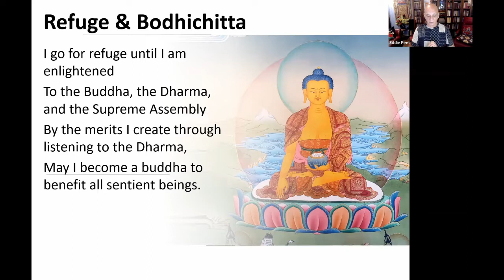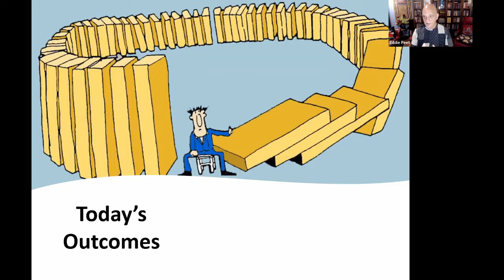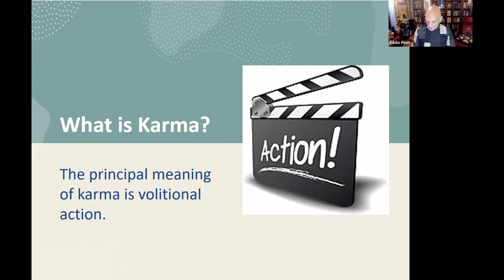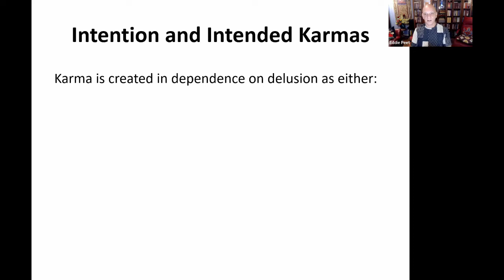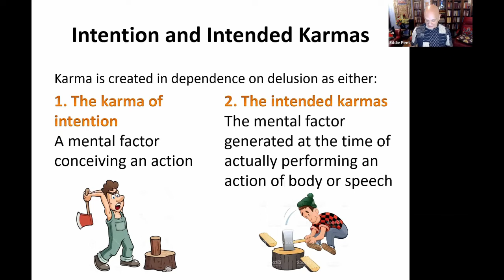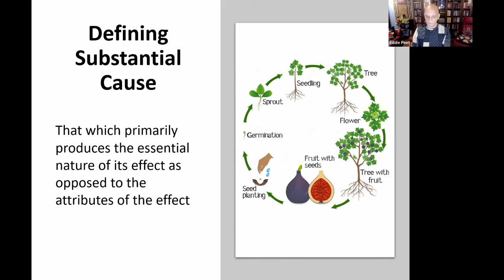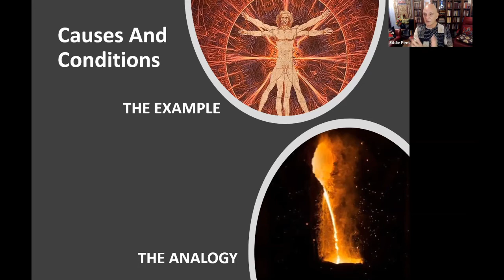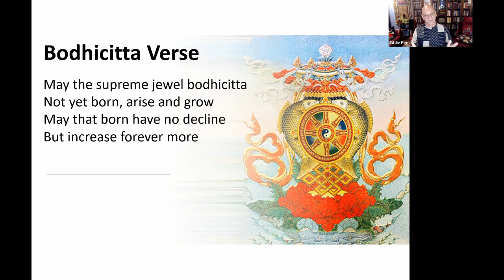Taking the Essence: Understanding Karma to Create the Future We Want with Eddie Peet (Session 1)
To achieve fully the most supreme peace, which is freedom from all suffering and the removal of every single obscuration, it is necessary to actualize completely the whole path, the Dharma jewel. This starts by correcting each tiny action: avoiding all negative, harmful actions and practicing all positive actions. This is called “observing karma.” Therefore, understanding karma is the root of all perfections and happiness and the very foundation of the path to enlightenment.” –Kyabje Lama Zopa Rinpoche

In this course we will learn what karma,  the law of cause and effect, is and is not, how it functions, and the ways it influences how we experience the world. We will then come to understand how to use that knowledge to work in harmony with this natural law to obtain temporary and ultimate happiness and freedom from suffering.